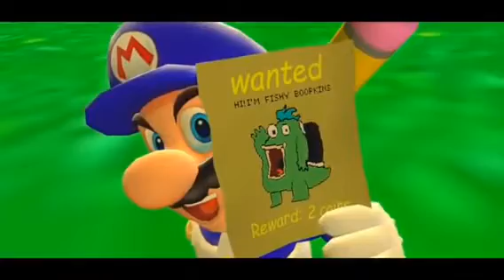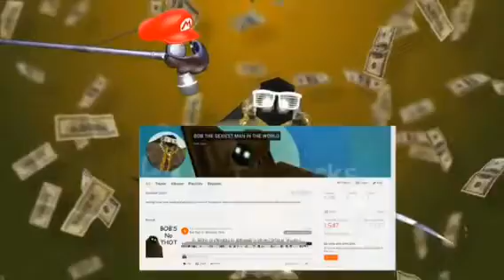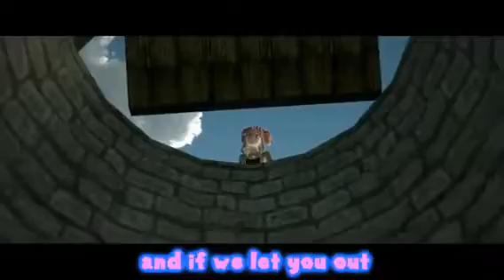SMG4 story arc chapter 2: the rapper bob arc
Genres (MUSIC) (COMEDY) (ANIMATION)